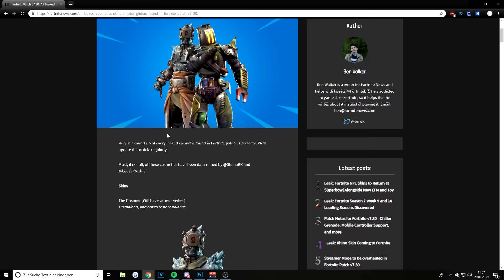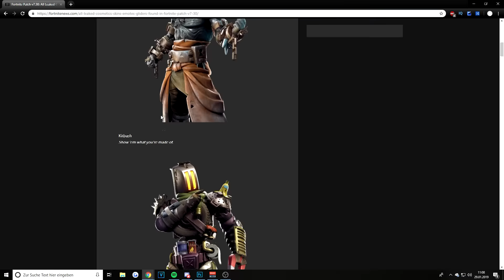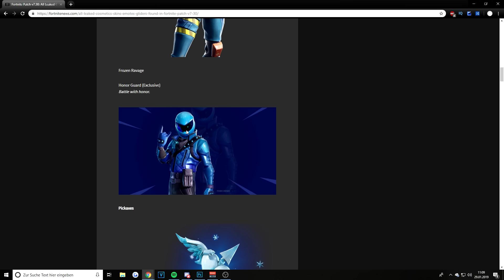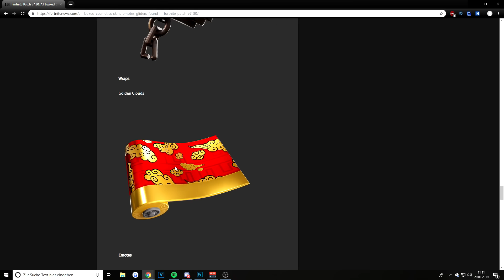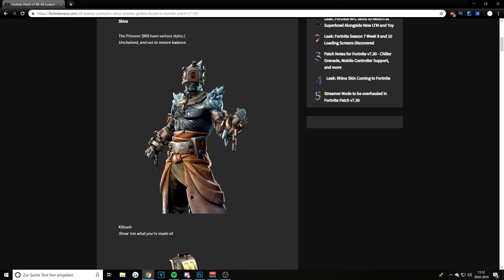der KOSTENLOSE Woche 9 SCHNEEFALL Skin! | Alle Neuen Skins die in den Fortnite Shop kommen werden!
Ich zeige dir die Fortnite Skins die bald in den Fortnite Shop kommen werden oder Kostenlos bekommen werden! Alle geleakten Skins des Updates v7.30 und der Woche 9 Skin Schneefall Skin!